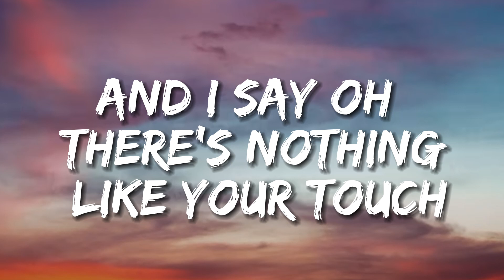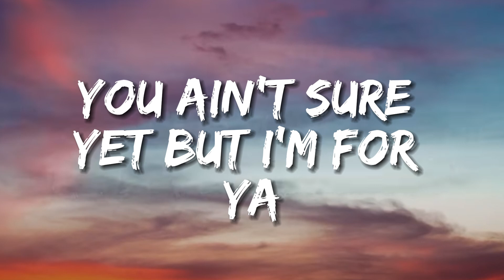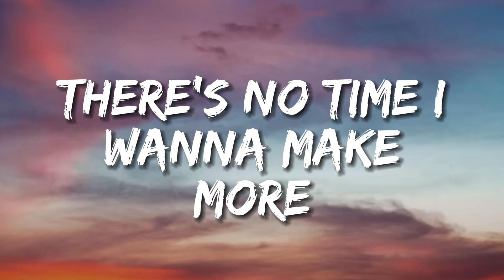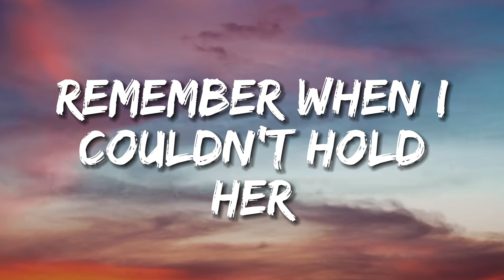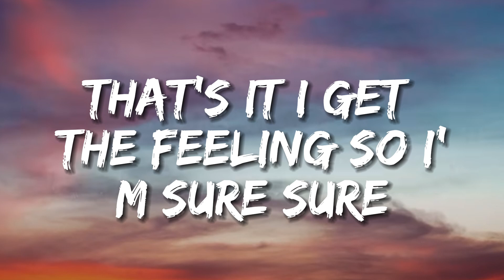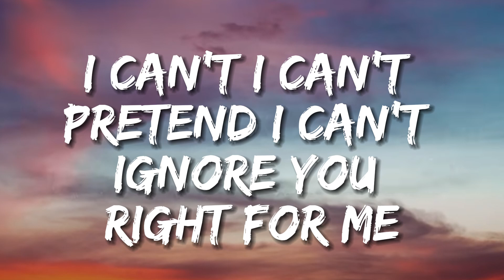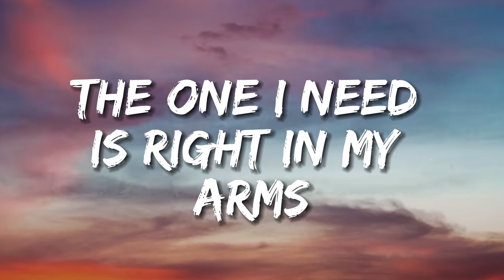Justin Bieber - Peaches (Lyrics) ft Daniel Caesar